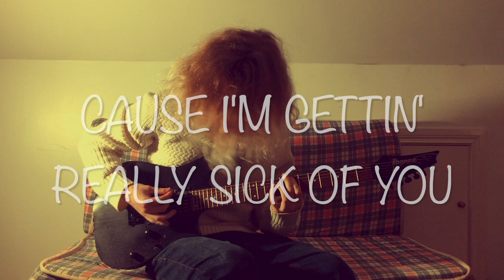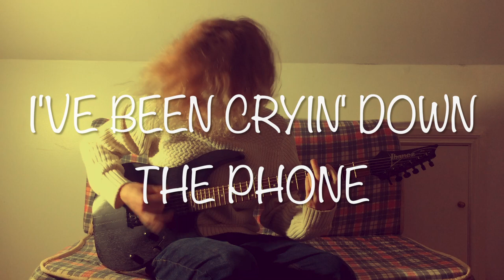NEKAN - Salted My Wounds (Lyric Video)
Final video for my album "Self Therapy". I've really enjoyed making these songs/videos and hope you peoplez like 'em :) I really hope the album can help others through addiction and mental health issues. We're all a bit fucked up, I'm a bit fucked up. However there's always a way for things to improve. One day at a time.